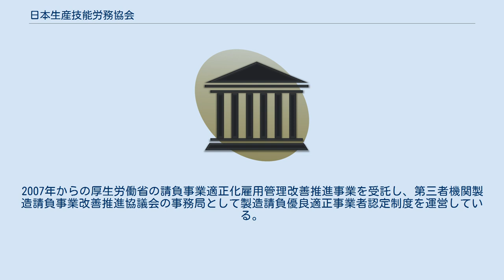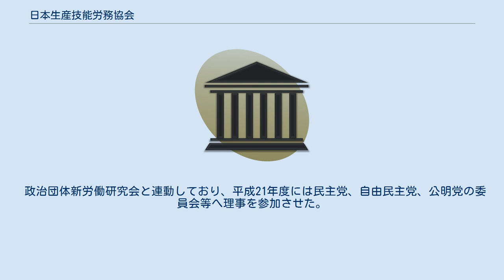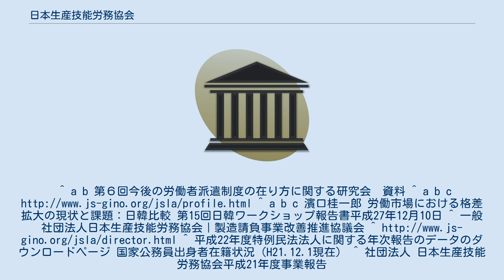日本生産技能労務協会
日本生産技能労務協会（にほんせいさんぎのうろうむきょうかい）は1989年に創設された日本の製造業請負事業者の業界団体。
当初日本構内請負協議会として発足し、1994年に日本構内請負協会に改称、2000年に社団法人日本生産技能労務協会として設立、2012年に一般社団法人に移行した。
技能協、JSLAとも呼ばれる。
 平成24年には賛助会員含めて会員数116社。
2007年からの厚生労働省の請負事業適正化雇用管理改善推進事業を受託し、第三者機関製造請負事業改善推進協議会の事務局として製造請負優良適正事業者認定制度を運営している。
事務所を東京都港区新橋4丁目5番1号アーバン新橋ビル9階に置く。
会長・代表理事は日総工産社長の清水竜一。
 平成22年度特例民法法人に関する年次報告によれば、役員23名中2名、職員10名中1名が国家公務員出身者だった。
 政治団体新労働研究会と連動しており、平成21年度には民主党、自由民主党、公明党の委員会等へ理事を参加させた。
^ a b 第６回今後の労働者派遣制度の在り方に関する研究会　資料 ^ a b c ^ a b c 濱口桂一郎 労働市場における格差拡大の現状と課題：日韓比較 第15回日韓ワークショップ報告書平成27年12月10日 ^ 一般社団法人日本生産技能労務協会｜製造請負事業改善推進協議会 ^ ^ 平成22年度特例民法法人に関する年次報告のデータのダウンロードページ 国家公務員出身者在籍状況（H21.12.1現在） ^ 社団法人 日本生産技能労務協会平成21年度事業報告